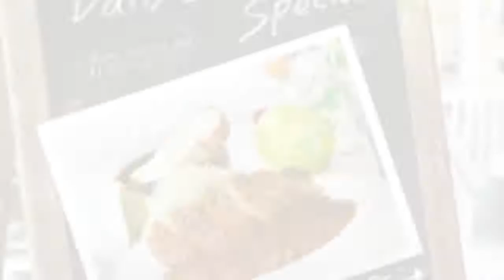Daily Lunch Special - Lucky Vacuum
DanceDanceRevolution (2013)

EXTRA ATTACK for DDR 2014 & EXTRA SAVIOR for DDR A

Song: Daily Lunch Special
Artist: Lucky Vacuum
Composition/Arrangement: Lucky Vacuum
BPM: 205
Length: 2:11
Genre: LUCKY HARDCORE (ラッキーハードコア)
pop'n music Character: Mr.KATUCCO [TV&ANIME]
VJ: VJ GYO
Jacket design: T_da, isonin
First Music Game Appearance: REFLEC BEAT colette -Winter-